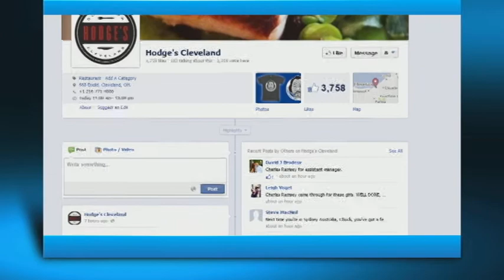Charles Ramsey: le Buzz!!!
Charles Ramsey, héros, Etats-Unis, séquestrée, Linda Berry